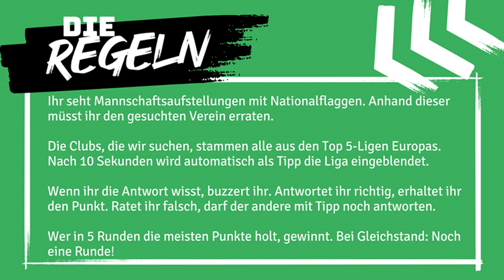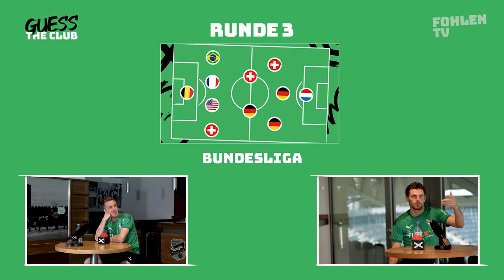Guess the club | Flaco vs. Hoffi | Spiel 9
Matchballspiel! 🥁 Kann Flaco bei "Guess the club" frühzeitig den Gesamtsieg klarmachen? Oder bläst Hoffi zur nächsten Aufholjagd?

In Spiel 9 müssen die beiden anhand von Nationalflaggen der Spieler den Club erkennen. Hättet ihr alle Vereine erraten?